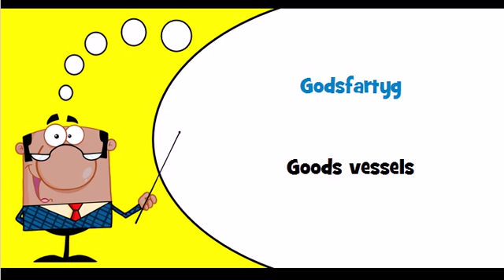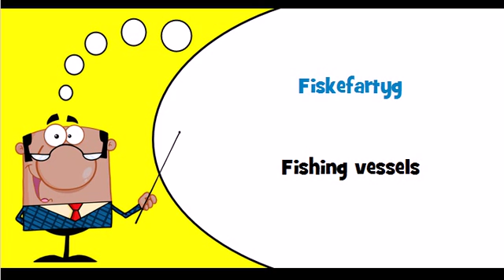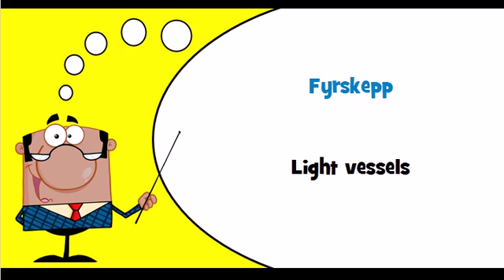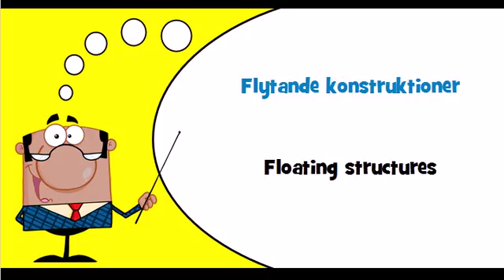Let's learn Swedish Theme = Ships